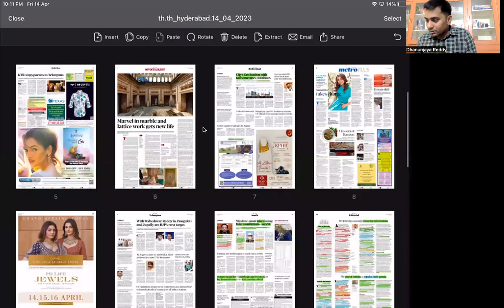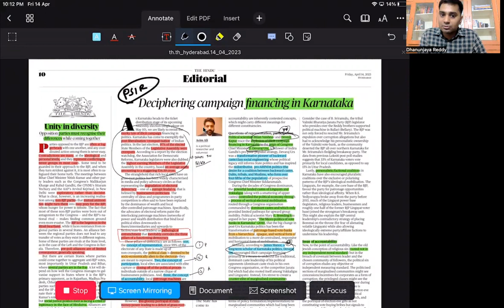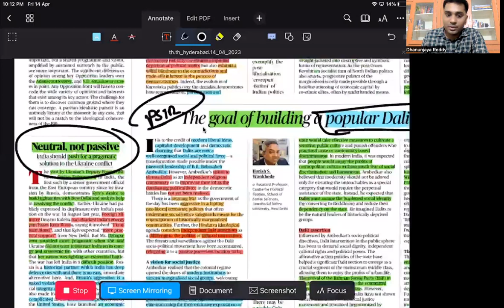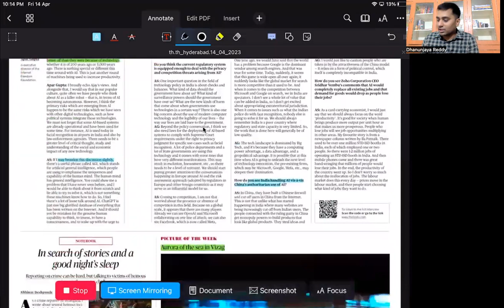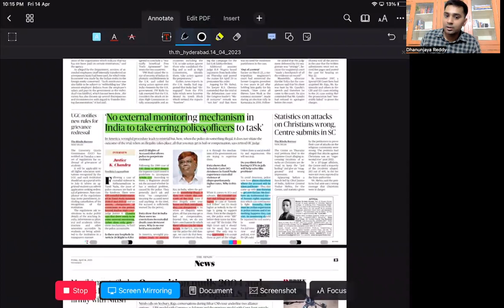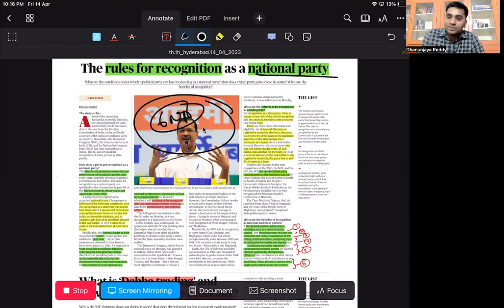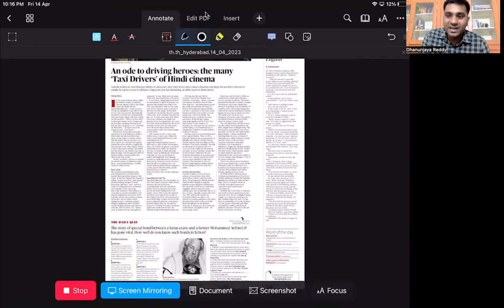EXCLUSIVE PRELIMS 2023 ::ASTRA:: THE DAILY CURRENT AFFAIRS FOR PRELIMS 2023 13TH OF APRIL, 2023